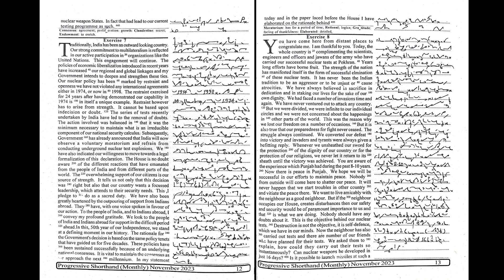# 7 - 8 | 105 wpm | Progressive Shorthand | November 2023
Shorthand Dictations # 7 - 8 | 105 wpm | Progressive Shorthand | November 2023

For English
Arihant Sp Bakshi for Objective English
MB publication previous papers
Mirror of Common Error
For General Knowledge
Lucent General Knowledge
Lucent सामान्य ज्ञान
For Reasoning
R.S Aggarwal ( in English )
Ajay Chauhan ( in Hindi )
Shorthand Books
Pitman Shorthand Instructor and key